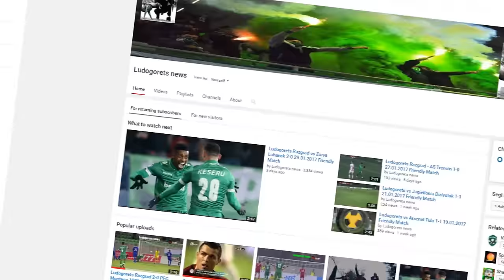PFC Ludogorets Razgrad vs FC Fastav Zlín 2-1 04.02.2017 Friendly Match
Follow us on Следвайте ни в